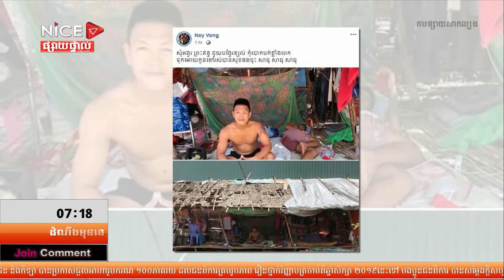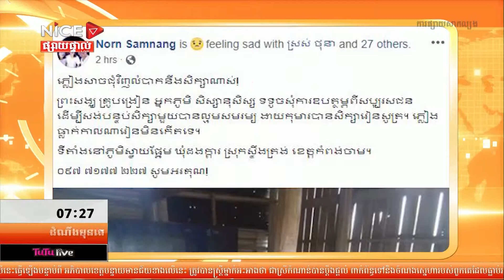ឯកអគ្គរាជទូតជប៉ុនណែនាំអោយបង្កើតវាំងននបៃតងជុំវិញផ្ទះ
ដំណឹងមុនគេសំរាប់ ថ្ងៃ ព្រហស្បត្តិ៍ ទី ០៩  ខែ ឧសភា ឆ្នាំ ២០១៩
ដើម្បីទប់ទល់នឹងអាកាសធាតុក្តៅ លោកឯកអគ្គរាជទូតជប៉ុនបានណែនាំអោយពលរដ្ឋខ្មែរដាំដើមឈើ និង រុក្ខជាតិ បៃតងជុំវិញផ្ទះ